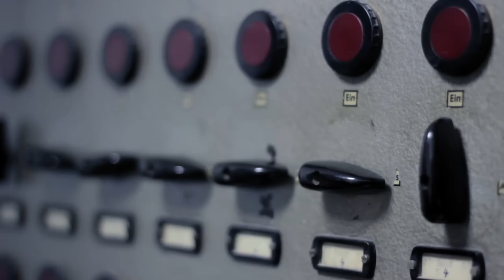Imagefilm Chemnitzer Eislauf-Club e.V.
Zeichne deine Spur! Tanzen ist Magie, Leidenschaft und ganz viel Herz. Seit fast 100 Jahren sind wir schon im Eiskunstlauf erfolgreich.

Director: Josef Martin Walter
Director of Photography: Michael Arras
Editor: Samantha Guenther, Josef Martin Walter
Sound Editor: Kevin Fricke
Voice Actors: Michael-Paul Milow
VFX: Florian Hesse
Aufnahmeleitung: Anne Koths

Eine Produktion der Hochschule Mittweida im Rahmen eines Crossmedia-Projektes.